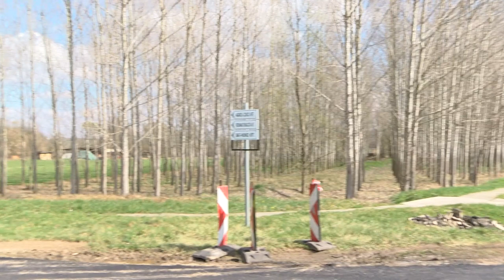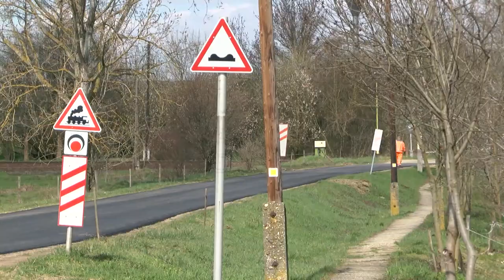Pályázati forrásból több projekt is zajlik Cikón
Cikó több pályázati forrást is megragadott a fejledős érdekében. A külterületi útfelújítás projekt kapcsán készül el a települést Mőcsénnyel összekötő útszakasz, amelyre közel 300 millió forintot nyert az önkormányzat. Emellett a csapadék vízelvezetés is megoldódik a településen.